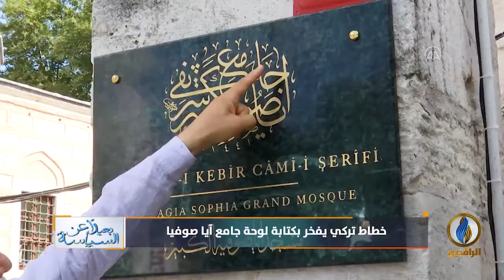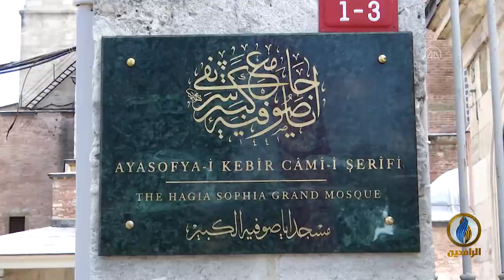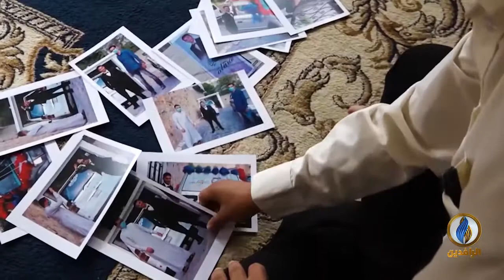بعيدا_عن_السياسة | ح 130 | 16 - 08 - 2020